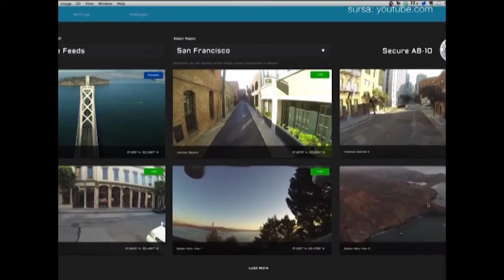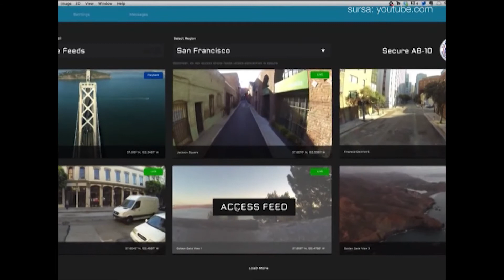Tech în 3 - Ep. 11 - Enigma, momentul în care „părintele" recunoașterii faciale își pune probleme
În fiecare sâmbătă, Prima TV vă prezintă „Tech în 3", o nouă emisiune dedicată tuturor celor care vor să ţină pasul cu noile descoperiri în materie de tehnologie.